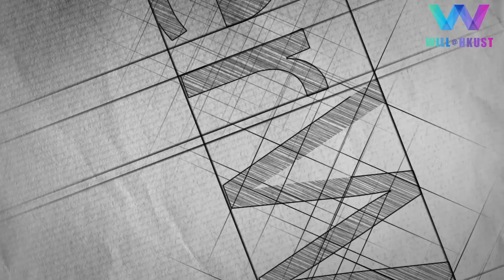[interWILL]Mar_III_2018_Joseph